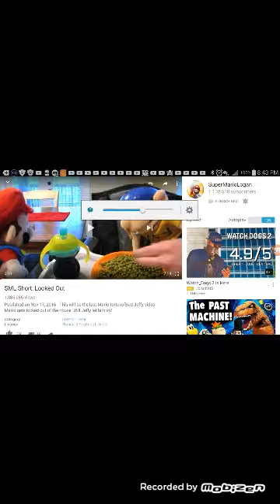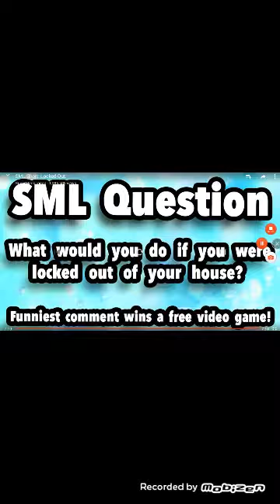Reacting to SML short: Locked out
Hope you guys injoy the new channel